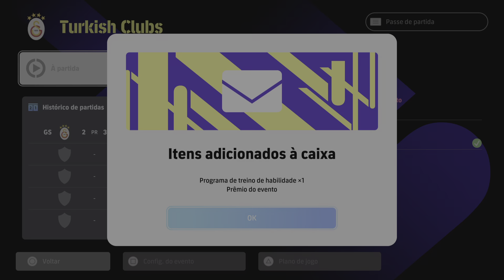eFootball™ 2024_ Turkish Clubs: SRFelipe09 2 x 3 carlossydney